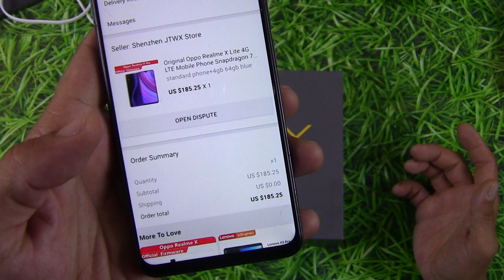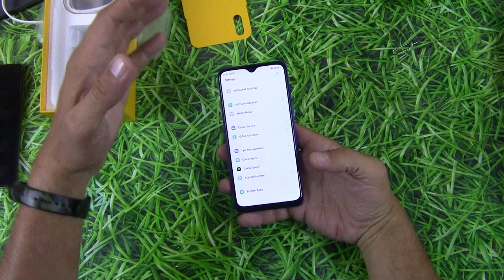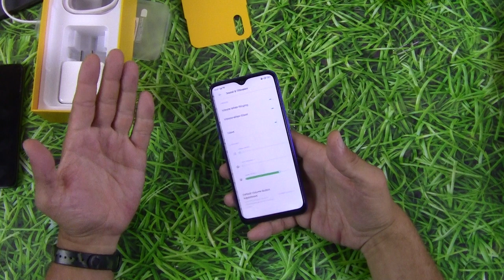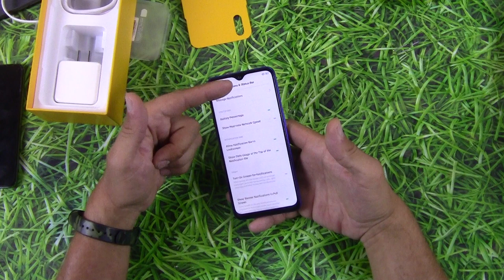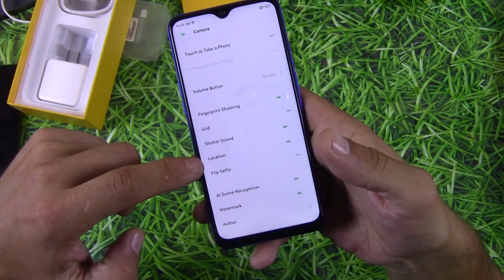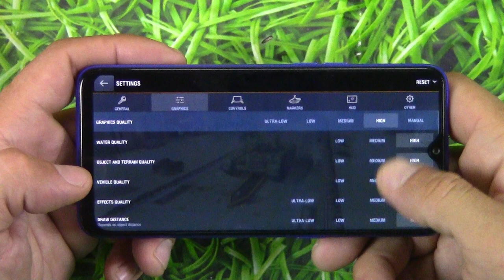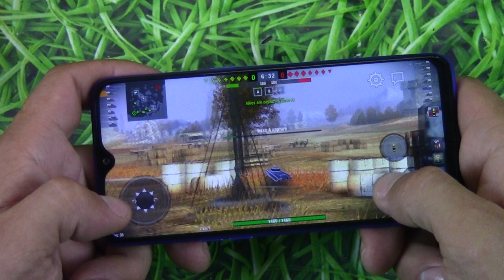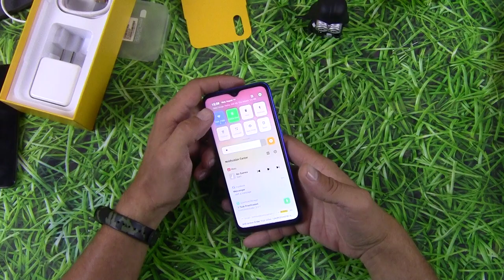Oppo Realme X Lite Первое знакомство с суббрендом Орро)